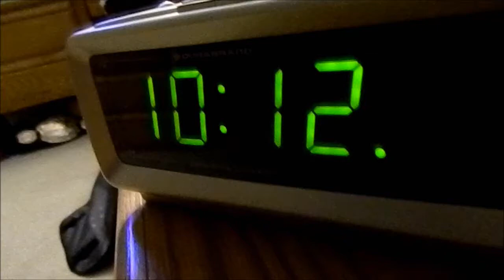HAPPY NEW YEAR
Have a great new year, get amped for some stellar content!